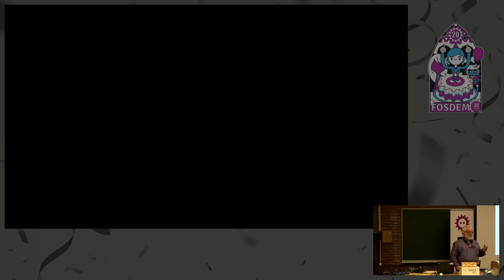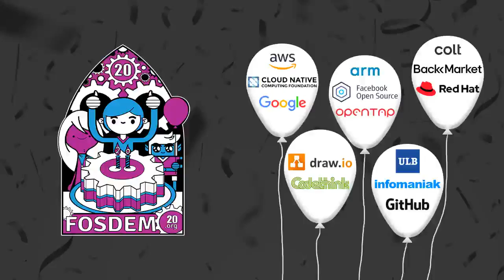Indexing Encrypted Data Using Bloom Filters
by Claude Warren

Bloom filters are a probabilistic data structure that tell us where things are not.  They also utilize one way hash functions to build a probabilistic representation of an object.  This talk will address how this structure can be used to provide an index into encrypted data that can be made publicly available with minimal risk.
Talk will cover how bloom filters are constructed, the Flat Bloofi indexing implementation and how to take the properties to be indexed and create Bloom filters, and then how to associate the bloom filter with the encrypted object in the index.

The result is an extremely fast index that can retrieve data items containing partial keys.

After this talk participants will be able to provide search capabilities across a collection of encrypted objects.

Code examples will be provided.

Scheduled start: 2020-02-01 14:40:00